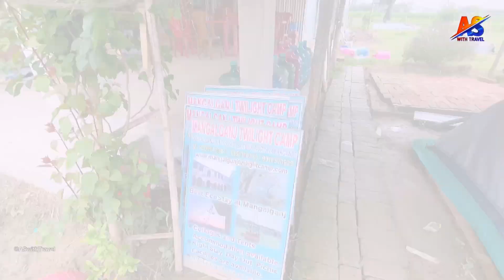মাত্র 1200 টাকায় ভুত বাংলোয় রাত্রিবাস | Mangalgunj Hounted Camp | Twilight Camp | ​@ASwithTravel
Mangalganj is a village near Calcutta where there was a bungalow of a tyrant Nilkar Saheb many years ago. But even today it is seen that the spirit of that Saheb wanders in Nilkuthi.
       Several camps have been built next to this Neelkuthi. And many tourists come and spend the night in these camps and spend the whole day enjoying good food and visiting ghostly Neelkuthi at night.
        We booked a room at twilight camp from him. Watch the video to get complete information about the cost of staying in this camp, what to eat and how to come to Mangalganj.

Mangalgunj best resort:-
Twilight Camp (per head 1250/- Fooding + lodging)
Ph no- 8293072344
Add- Nataberia - Benimadhabtala Rd, Kapashati, West Bengal 743297

Hi Guys,
          I am Sayani Biswas and my channel name is AS with Travel. My dear friend Akash Sardar and I both run this channel from Basirhat. We started making videos for you from May 2022 and we are still making them. Our channel is about traveling, lifestyle & review vlog. Please support us to take this channel forward. 🙏